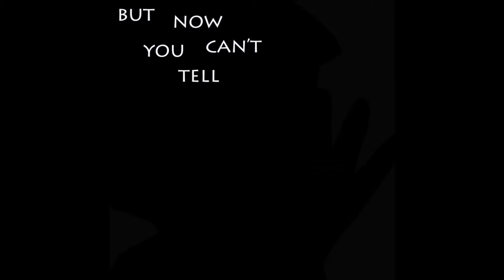Gold PMV (HORRIFICALLY OLD)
EDIT (11/23/16): PLEASE DONT WATCH THIS ITS OLD ITS TERRIBLE ITS INCONSISTENT PLEASE IM BEGGING FROM THE BOTTOM OF MY HEART DO NOT WATCH THIS

Bleh... I didn't want to upload this.. I don't like it.. merp.  About the music skip.. I had to pause between editing and stuff.. And there are a few typos..
(Just ignore the horrible intro..)

Song: Gold-Imagine Dragons